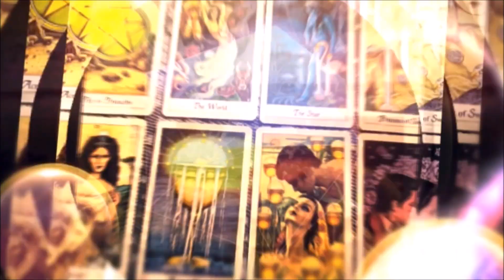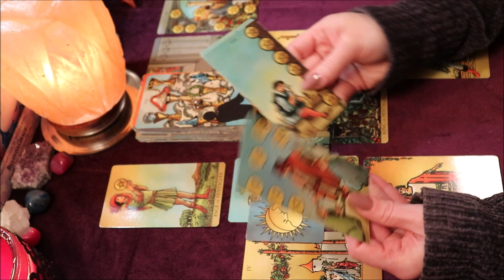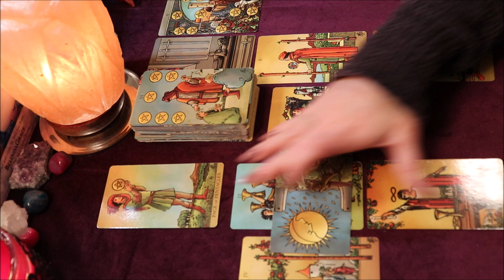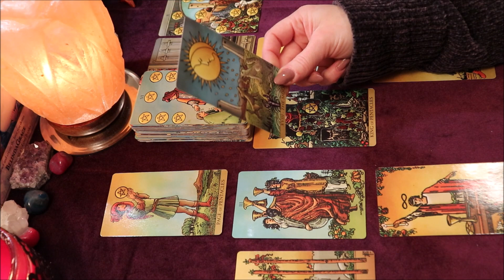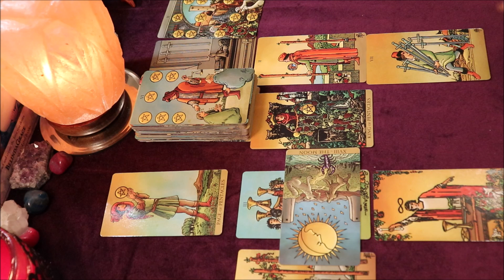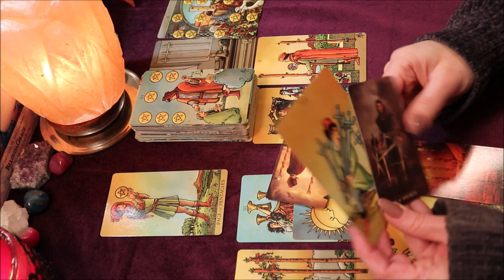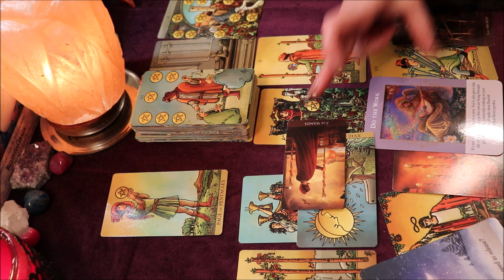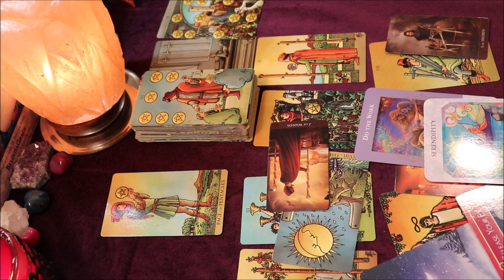Scorpio ♏️ Hard Work Paying Off! March 2021 Forecast 💚💰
Scorpio March 2021 Forecast

Please Contribute to My Channel & Make a Purchase from My Wishlist:

Thank You to all of my Subscribers & Everyone who Supports My Channel! Thank You for all of your Likes, Shares, & Subscribes! For This Reading, I am using The Radiant Wise Tarot Deck along w/The Moonology Oracle Cards.